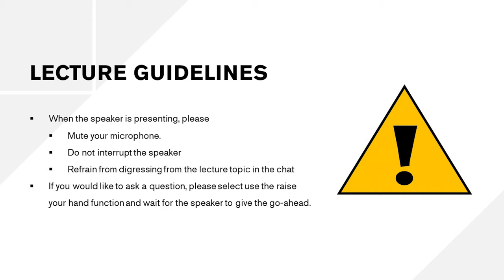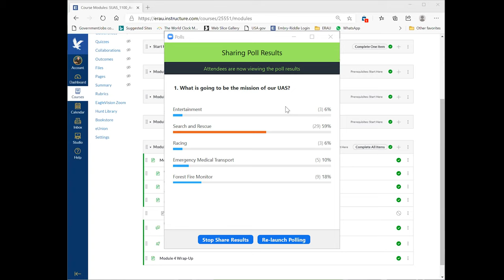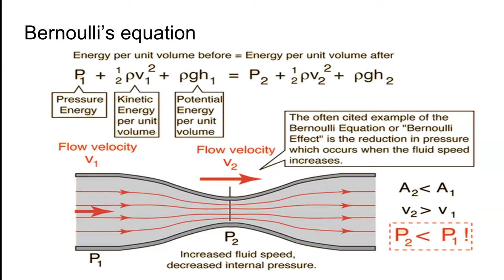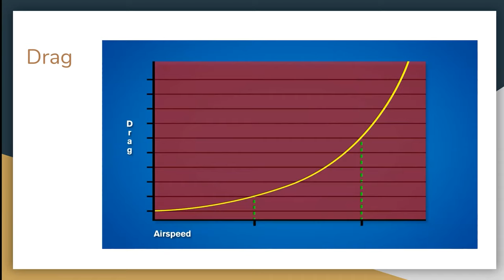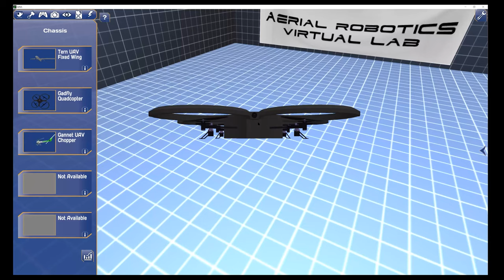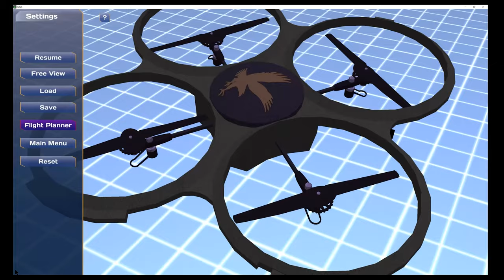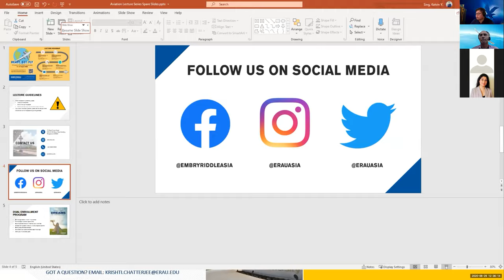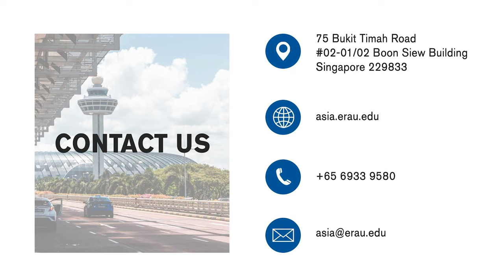Aviation Lecture Series: Learn to Design, Create and Fly a Virtual Aircraft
Interested to learn how to design, create and fly a virtual aircraft?

Join Adjunct Instructor David Cirulli in this recorded session on Application Aircraft Design. Learn about the basics of aircraft aerodynamics and apply it to a simulated UAS design construction using Embry-Riddle’s Aerial Robotics Virtual Laboratory design tool and simulator.

Speaker: David Cirulli, Adjunct Instructor, Embry-Riddle Aeronautical University